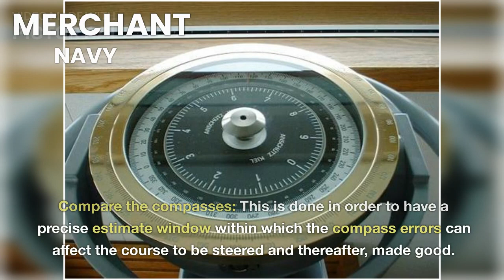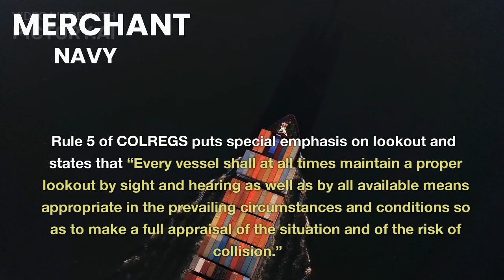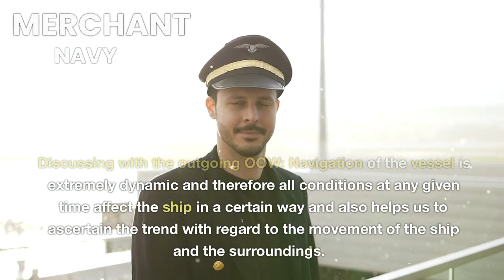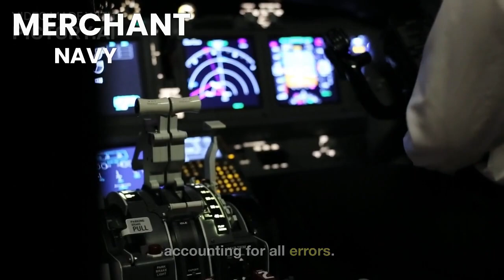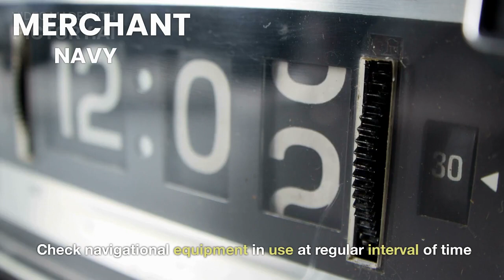Duties of the Officer of the Watch (OOW) on a Ship: Ensuring Safe Navigation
Join us as we delve into the important role of the Officer of the Watch (OOW) on a ship. Discover the comprehensive duties and responsibilities undertaken by the OOW to ensure the safe navigation and operation of the vessel. From collision avoidance and navigation to safety procedures and communication, this video provides a detailed overview of the critical tasks carried out by the OOW on a daily basis.

 Officer of the Watch (OOW) on a ship is responsible for the safe navigation and operation of the vessel while on duty. This role involves a wide range of duties and responsibilities to ensure the safety of the ship, its crew, and other vessels at sea. Here is a detailed overview of the duties of the OOW on a ship:

Navigation:

Conducting visual and radar watchkeeping to maintain situational awareness of the ship's position, traffic, and navigational hazards.
Plotting the ship's course and ensuring compliance with the planned route, taking into account weather conditions, navigational warnings, and local regulations.
Monitoring and interpreting navigational instruments and equipment, including GPS, echo sounder, radar, and electronic charts.
Collision Avoidance:

Assessing the risk of collision by maintaining a proper lookout and monitoring the movements of other vessels.
Taking appropriate actions to avoid collisions, such as altering course, changing speed, or initiating communication with other vessels.
Following the International Regulations for Preventing Collisions at Sea (COLREGs) to ensure the safe passage of the ship.
Communication:

Maintaining effective communication with the ship's captain, bridge team, and crew members.
Relaying important information to other vessels, such as passing instructions or safety messages.
Monitoring and responding to radio communications from shore-based authorities, including Vessel Traffic Services (VTS) and port control.
Safety and Security:

Conducting regular safety inspections and checks to ensure compliance with safety procedures and regulations.
Monitoring and controlling access to the ship's bridge, ensuring only authorized personnel are present.
Responding to emergencies, including coordinating rescue operations and implementing the ship's emergency procedures.
Record Keeping and Documentation:

Maintaining a comprehensive and accurate record of the ship's activities, including the ship's logbook and passage plan.
Recording important navigational information, such as courses steered, positions, and weather conditions.
Documenting any incidents, accidents, or unusual occurrences during the watch.
Leadership and Supervision:

Providing clear instructions and guidance to helmsmen and lookout personnel.
Supervising the safe and efficient operation of deck and navigation equipment.
Mentoring and training junior officers, ensuring their proficiency in watchkeeping duties.
It's important to note that the specific duties and responsibilities of the OOW may vary depending on the size and type of the ship, as well as the company's policies and procedures. However, the core responsibility remains ensuring the safe navigation and operation of the vessel during their watch.

Officer of the Watch
Ship navigation duties
Maritime safety
Ship operations
Collision avoidance
Bridge team responsibilities
Maritime communication
Vessel Traffic Services (VTS)
Safety procedures on ships
Maritime leadership
Ship watchkeeping
Ship's bridge operations
Ship navigation instruments
Navigation rules and regulations
Maritime emergencies
Ship's logbook
Passage planning
Maritime record keeping
Watchkeeping responsibilities
Maritime training and mentorship
Shipboard communication protocols
Maritime regulations and compliance
Safety inspections on ships
Maritime incident response
Ship's emergency procedures
Ship navigation equipment
Helmsman duties
Lookout responsibilities
Ship's logkeeping
Maritime leadership skills
Navigational instruments on ships
VHF radio communications
Maritime documentation
Shipboard supervision
Shipboard watchkeeping
Ship's deck equipment
Maritime industry standards
Shipboard safety protocols
Maritime professionalism
Nautical navigation techniques
Maritime operational efficiency
Ship navigation regulations
Maritime bridge procedures
Navigation watch responsibilities
Ship navigation best practices
Shipboard emergency response
Bridge resource management (BRM)